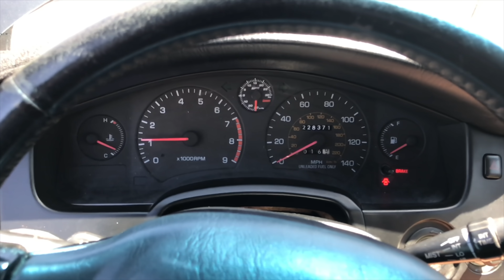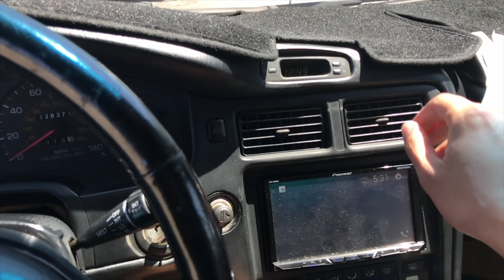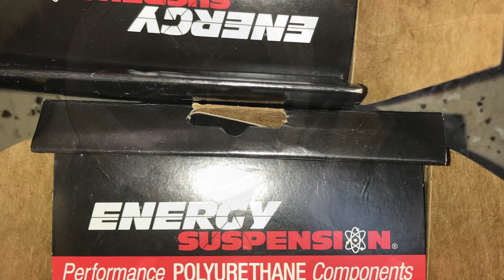BobMr2 1994 Toyota Mr2 Gen5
Bob Mr2 - 1994na shell with Gen5 3sgte w/ Trd e153
Clean title No Rust.
Gen5 3sgte been resealed
All hoses replace.
Used- discontinued rare eibach sportline springs.
New kyb gr2 inserts
93t front brakes and rotors and pads
Works equip.
Trd e153 transmission
 fully rebuild axles
Tan Interior
Mr2 Heavens trunk/floor mats/shiftknob
New oem shift boot
New oem shifter trim
New oem ash tray
New oem ash tray holder
New pioneer double din
New radiator with hoses
New vacuum hoses
340lp fuel pump
New fuel hoses feed and return from gas tank
Campos billet 15b Turbo
New poly bushing
New Kirk inserts.
New Smic with my intercooler pipes
New Berk downpipe
New berk Exhuast
My clutch kit 300whp LWFW. Pp. disc.
New slave cyc with oem TO bearing.
New clutch master cylinder
New alternator.
New starter.
Rebuilt 94T brakes
94T rear brakes.
R1 concept slotted rotors
Oem brake pads (all corners)
Ss brake lines
Ss clutch line
New endlinks (4)
AC / Heater works